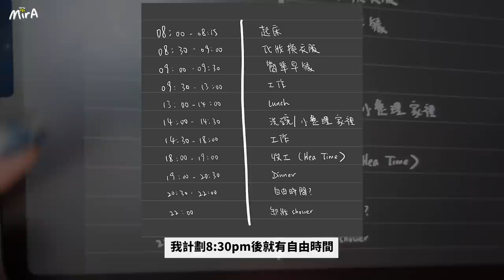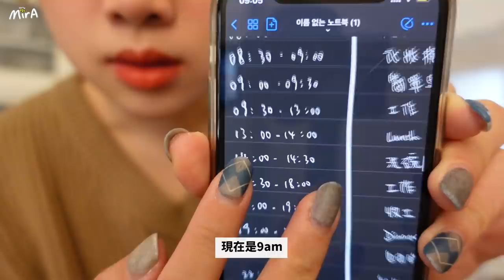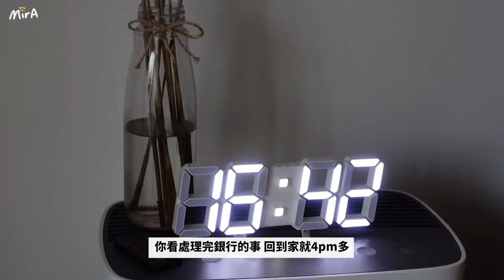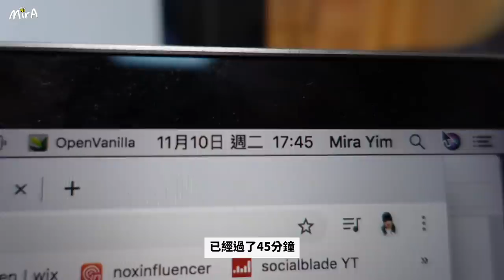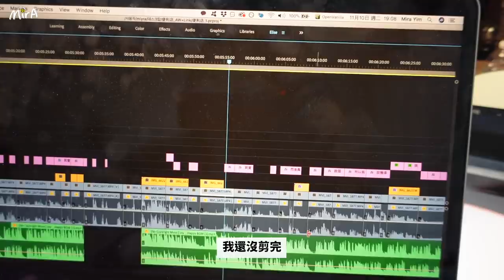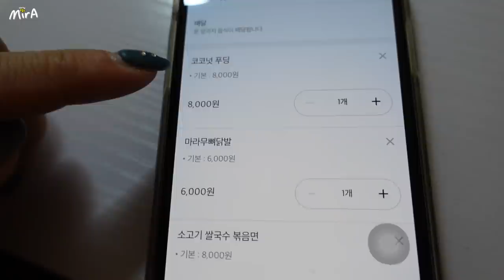[韓國日常🇰🇷] 生理時鐘日夜顛倒了幾年.. 挑戰24小時完全跟時間表會發生什麼事呢?! FEAT 未來美 🐝 Mira 咪拉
未來美面膜在這裡！

本影片跟未來美合作唷~